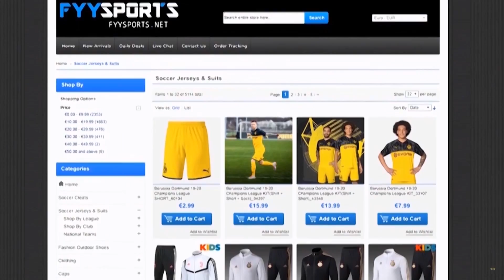BRAT DRIBLA BEZ LOPTE! *MAGIJAA!!*